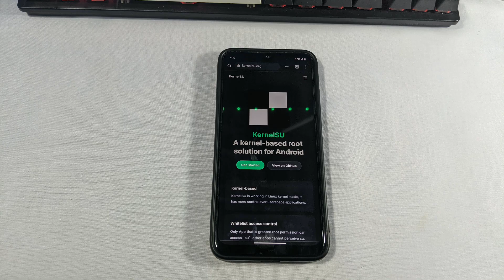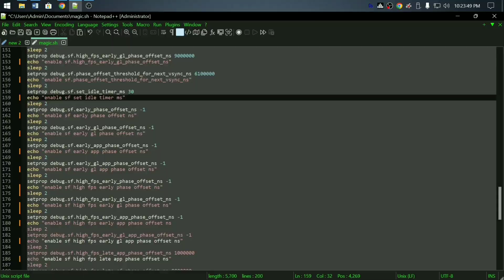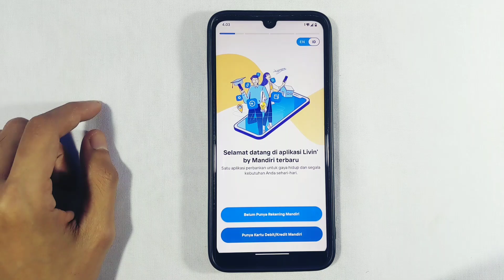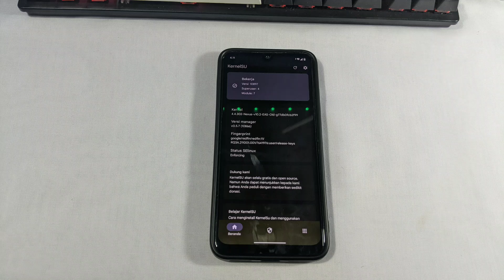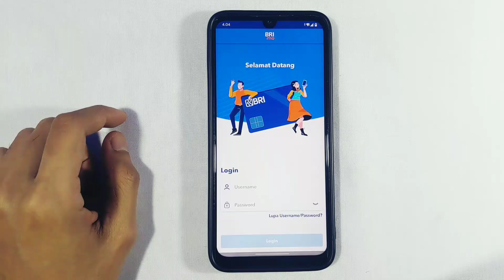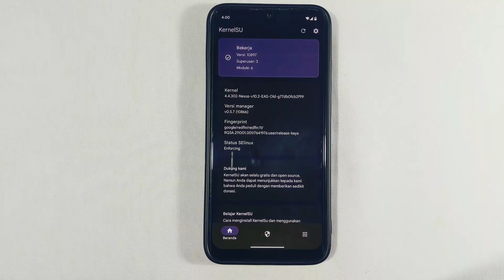Fitur & Kelebihan KernelSU - Mobile Banking Tetap Aman di Android!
Fitur Dan Kelebihan KernelSU | Mobile Banking Aman
kernelSU: lsposed kernelSU & Magisk modules⚡
Pengen install Kernel Yang support KernelSU, Join group Telegram sesuai type devices masing-masing.